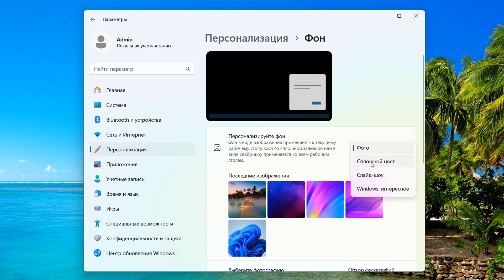Как изменить обои рабочего стола на сплошной цвет в Windows 11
Настройка фона рабочего стола в сплошной цвет на компьютере.Установка фона рабочего стола Windows 11.Как поставить однотонный фон экрана